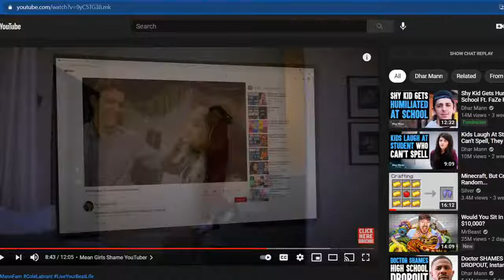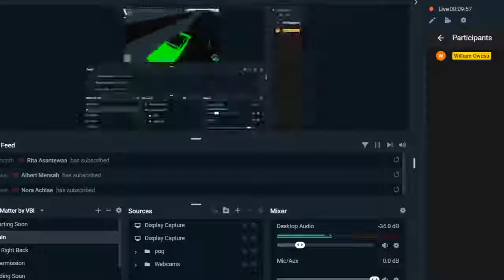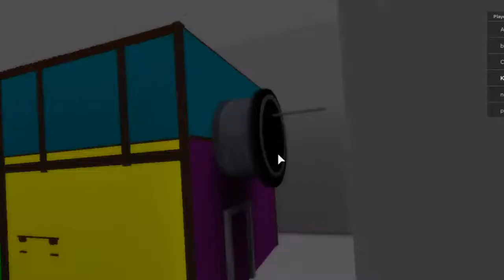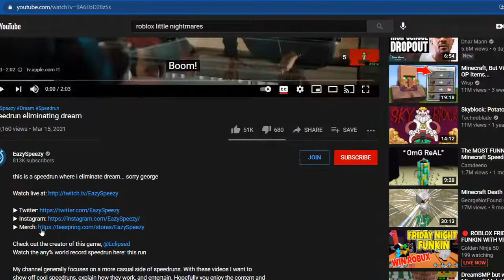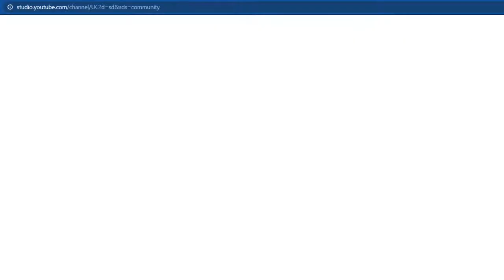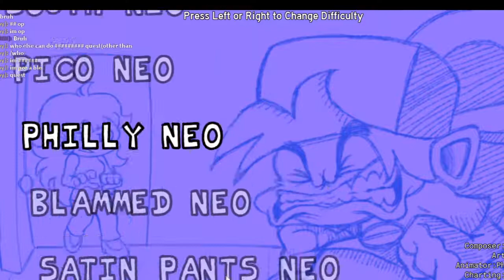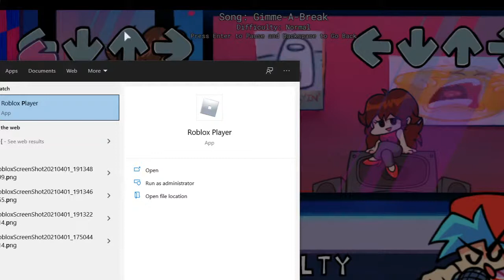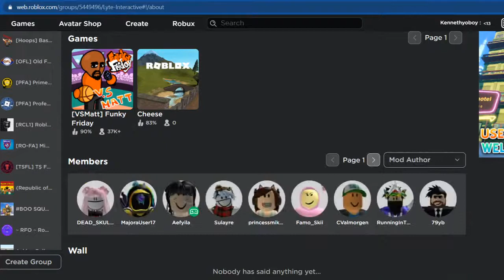vehicle simulator and other games(Inspiered by my broda